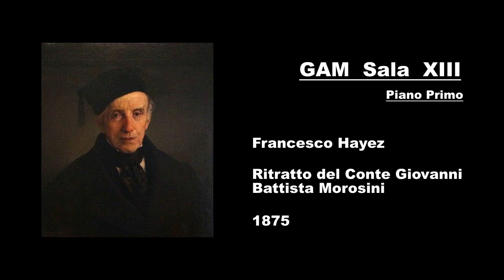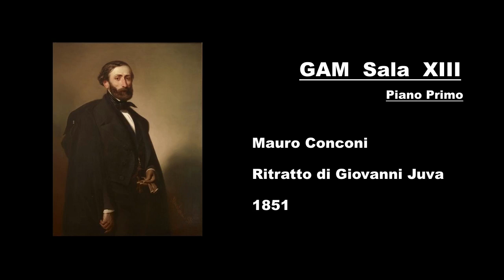GAM Milano Ita (1°p) Sala - 8 - (ex XIII)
Audioguida Galleria d'Arte Moderna di Milano GAM - Apri la descrizione per leggere i testi -

GAM Ita (Piano Primo) Sala -  8 -  (ex XIII)

-  Francesco Hayez (1875) Ritratto del Conte Giovanni Battista Morosini
Questo ritratto è la seconda versione di un altro ritratto realizzato in precedenza, sempre dallo stesso autore, allo stesso soggetto: il Conte Morosini, ritratto  attualmente conservato alla Pinacoteca Ambrosiana. Non è un fatto così strano trovare più versioni della stessa opera, realizzate magari ad anni di distanza, soprattutto se il primo ritratto era stato apprezzato e lodato dai contemporanei "per somiglianza e per fattura" come riportano le cronache dell’epoca. Qui il Conte è rappresentato come un uomo anziano, in informali abiti da camera. Di sentimenti risorgimentali meno convinti della sua consorte, il Conte Morosini consegnò alla polizia austriaca il carteggio di un patriota polacco in cambio di un promesso titolo comitale che tuttavia non venne mai concesso dall’autorità austriaca.

-  Giuseppe Molteni (1830) Ritratto di Carlo Vassalli
Giuseppe Molteni è un artista milanese che studia, come molti suoi colleghi dell‘epoca, all’Accademia di Brera anche se non la potrà finire a causa di problemi economici. Passerà quindi al restauro, campo dove otterrà riconoscimenti e incarichi importanti diventando anche consulente per il Museo del Louvre e per il British Museum e contemporaneamente sarà un punto di riferimento per i collezionisti privati (come ad esempio Gian Giacomo Poldi Pezzoli, fondatore dell’omonima casa museo). Molteni si specializza in un genere pittorico nuovo: il "ritratto ambientato", ricco di particolari che lo renderà quasi un concorrente diretto del ben più famoso Francesco Hayez!
Nell'opera possiamo vedere Carlo Vassalli, il committente dell’opera, qui ritratto con accanto un cane da caccia e in secondo piano un'altra persona con un cavallo. Alla parete, alle sue spalle, un’armatura e una alabarda antica. L’ambiente è un portico che però lascia intravedere l’esterno: un muro di cinta con una porta monumentale.

-  Mauro Conconi (1851) Ritratto di Giovanni Juva
Artista milanese si forma, come molti suoi colleghi, all’Accademia di Brera e sarà allievo proprio di Francesco Hayez. Ritrattista di buon successo, viene apprezzato sia per la somiglianza che per l’attenzione psicologica che ricerca  nei volti che va a dipingere con i colori ad olio. Ma è un artista che sperimenta anche altre tecniche, come ad esempio l’affresco (nel Duomo di Lodi) e sarà anche progettista di vetrate (anche per il Duomo di Milano!). Pensate che farà anche lo scenografo per la Scala! Questo ritratto di Giovanni Juva, eseguito pochi anni prima di quello della moglie, realizzato da Hayez, dovrebbe far proprio péndant con quell’opera esposta nella sala precedente. La posa è di tre quarti (simmetrico alla posa della moglie), lo sguardo sereno, l’abbigliamento elegante e, come la moglie, tiene in mano un guanto che richiama la ritrattistica rinascimentale di Tiziano.

***   La sua realizzazione è stata ispirata a scopo didattico per il corso di Arte e Immagine presso la Scuola Secondaria di Primo Grado Trevisani-Scaetta, Gorla, Milano.
Nel desiderio di approfondire ulteriormente l'argomento vi invito ad accedere al mio blog
Il materiale di approfondimento è disponibile anche sul sito web di istituto
Se avete un dispositivo Android, potete anche divertirvi a ripassare la Storia dell'Arte con le lezioni e i quiz disponibili su Google Play, mi trovate come "proffrana". Entro la fine dell'anno scolastico 2018/19 sarà disponibile anche la App GAM.